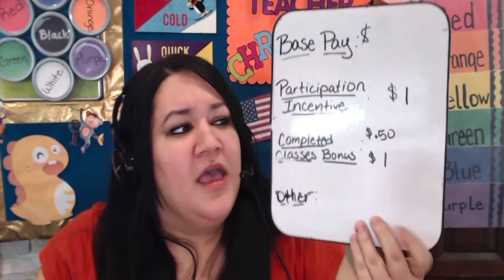What is VIPKid and How Much Did I Make My First Month?